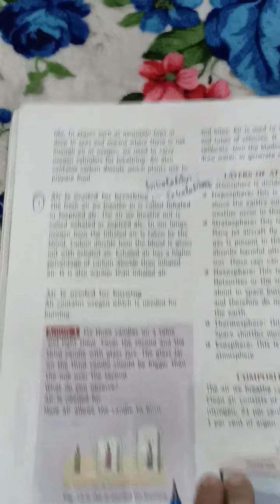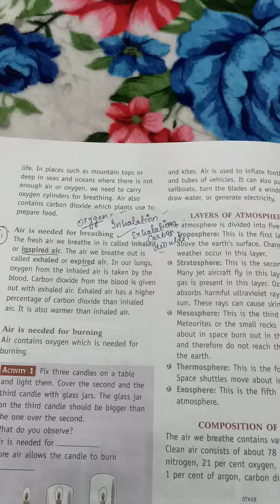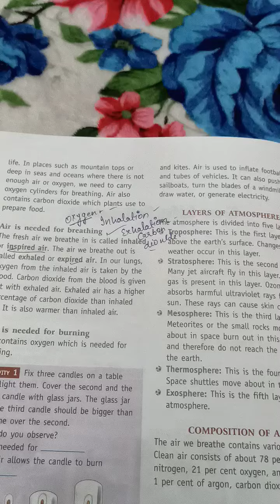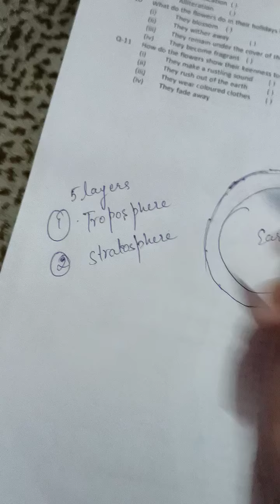Class 5... Chapter 12.. Topic- Uses of air by Neha Chaudhary